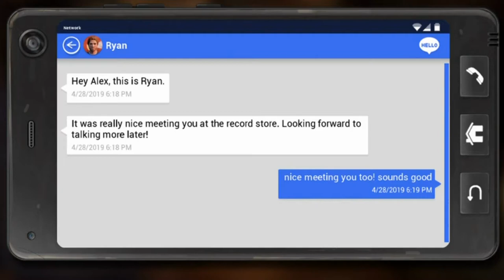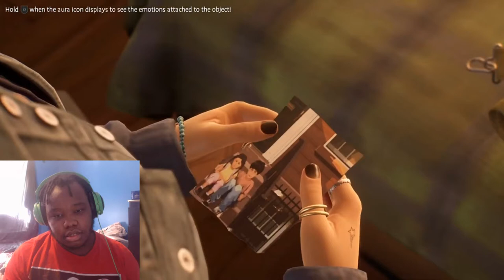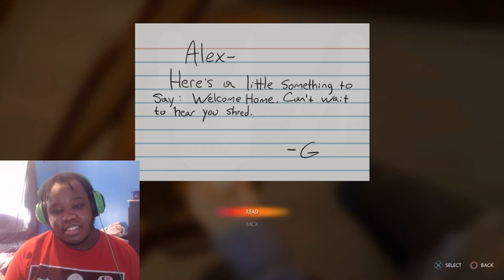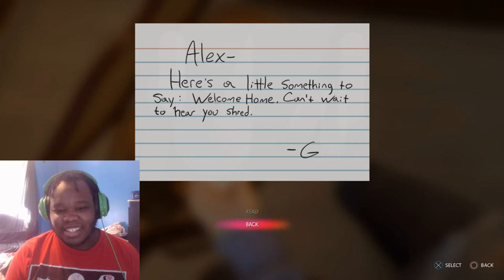Drama Rising: Life is Strange: True Colors #2 Copyright Edition.